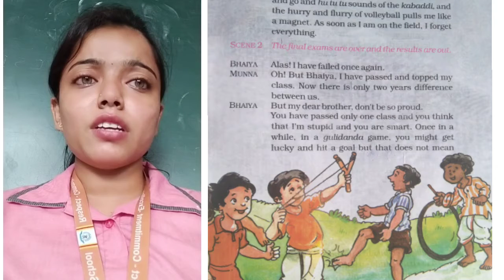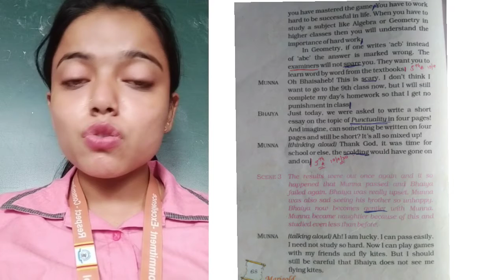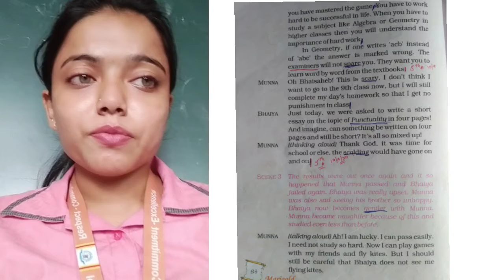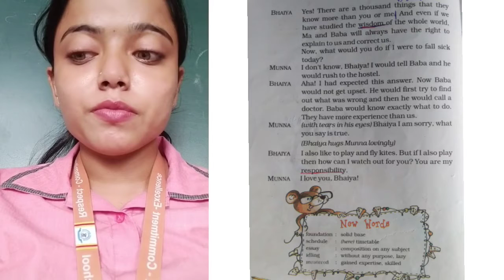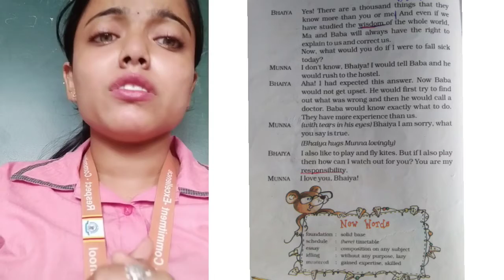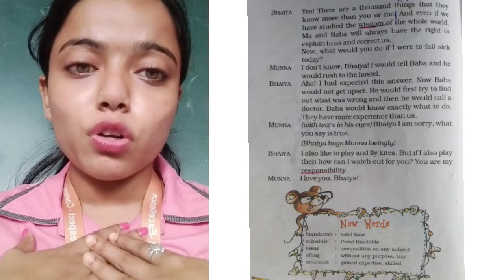EM | Grade -5 | English | Ch- 4| My Elder Brother | Part-2